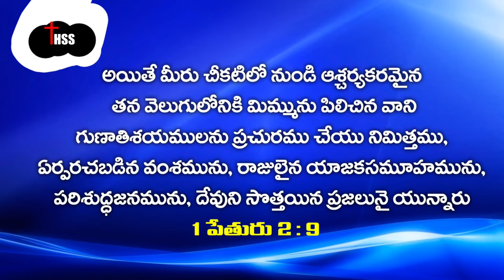ప్రతి యవ్వనస్తుడు తప్పక చూడాల్సిన వర్తమానం- P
thanking you.